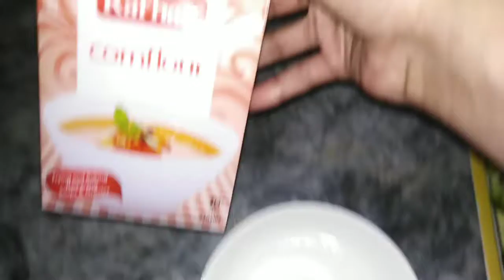Pakistani mom lunch routine |chicken shimla gravy recipe